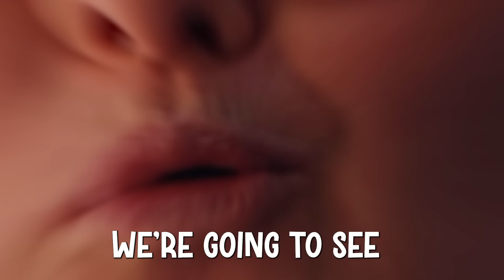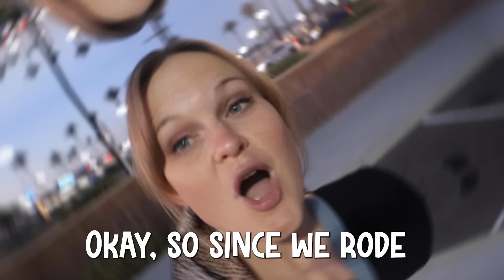RiDiNG Every RiDE at a WATERPARK!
Riding Every Ride at an Amusement Park!

We are at Great Wolf Lodge in Arizona and the SOTY Family tries to ride every single waterslide at the Park. Are we able to ride every ride and get the prize or do we chicken out? To get the prize we need to ride the World's Biggest Waterslide.